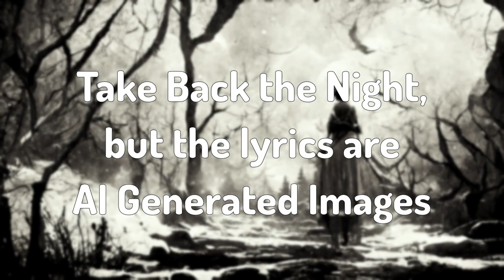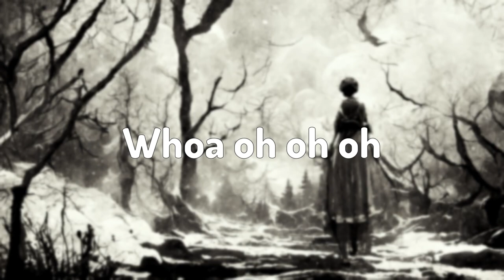Take Back the Night, but the lyrics are AI Generated Images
Images generated using Midjourney.